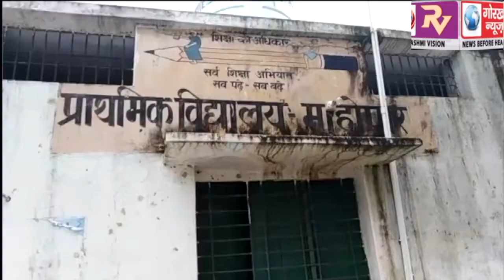प्राथमिक विद्यालय के शिक्षक पर स्कूली छात्राओं ने लगाया अश्लील हरकत करने का आरोप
प्राथमिक विद्यालय के शिक्षक पर स्कूली छात्राओं ने लगाया अश्लील हरकत करने का आरोप, प्रारम्भिक जांच के बाद बीएसए ने शिक्षक को किया निलंबित